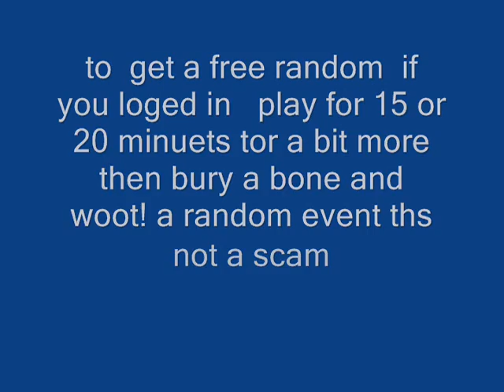runescape free random events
hi people do you want free randoms in runescape first when you log in play for 15 or 20 or abit more minutes then bury a bone and see the magic